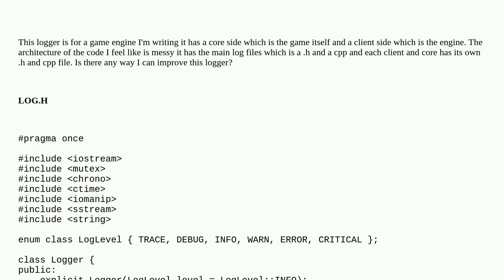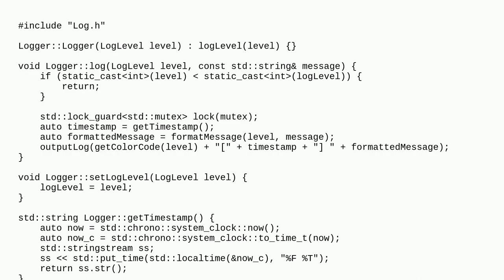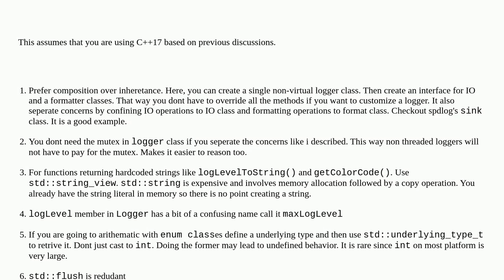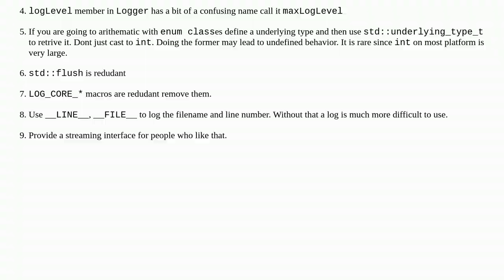Codereview: Logger with a Core and Client side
Logger with a Core and Client side

A special thanks goes out to the community

  c++17 logging game